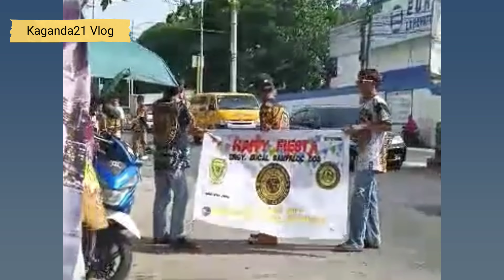Philippines Fiesta || Pista Nayon || Karakol || Dance Parade 2023 4k 4k latepost #2023